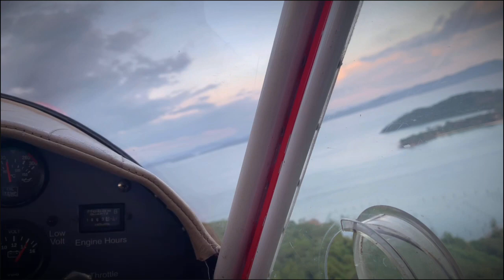УБЕЖИЩЕ И СТАТУСЫ БЕЖЕНЦА / ГРАНИЦА ТИХУАНА НОВОСТИ ОТВЕТЫ НА ВОПРОСЫ